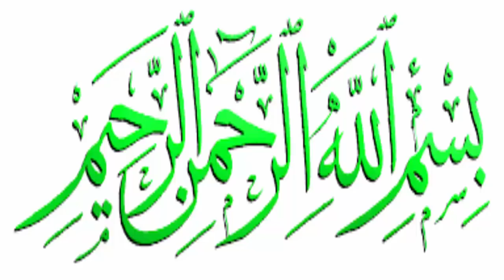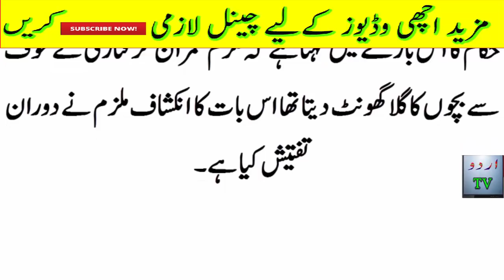Grand Father Of Imran Apeal To Goverment of pakistan To Punish Imran Like..?